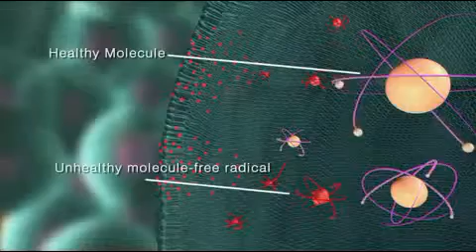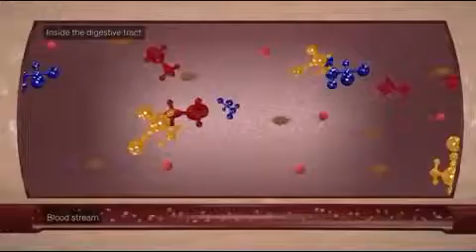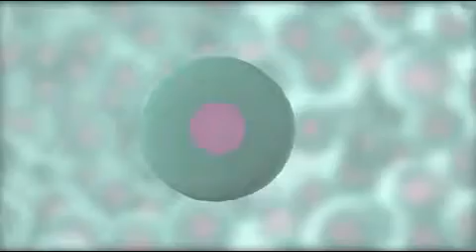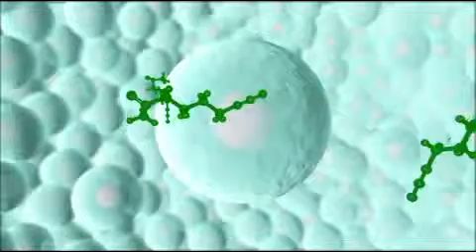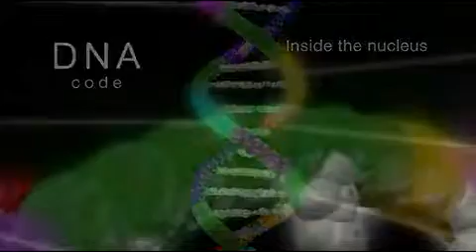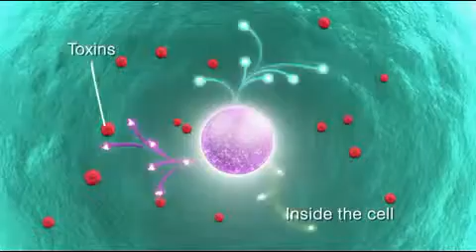Amega Global's AMGenex DNA Cell Active